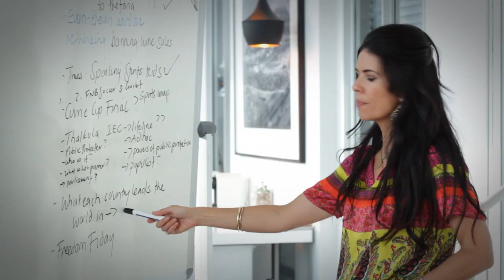The FridayStandIn with Michael Jordaan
Michael stands in for Redi Tlhabi on Talk Radio 702 while she is on leave.